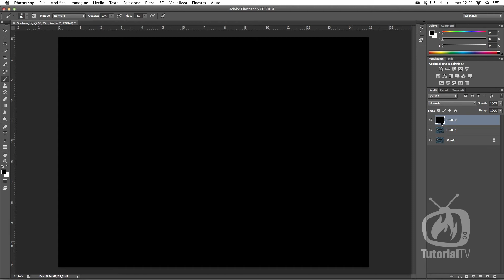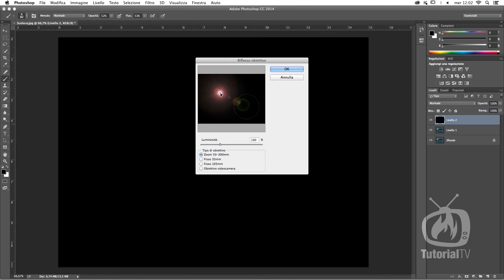Photoshop CC - Usare il Metodo di Fusione Scolora per illuminare un'immagine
Tutti in classe! Oggi si parla di metodi di fusione di Photoshop. Rapidamente ne vediamo l'elenco, parliamo dei loro effetti e vediamo come è facile aprire di uno o due stop una fotografia con un semplice clic! Oggi usiamo il metodo di fusione scolora di Photoshop per dare più luce, in tutti i sensi!